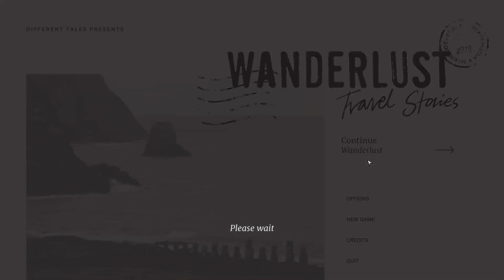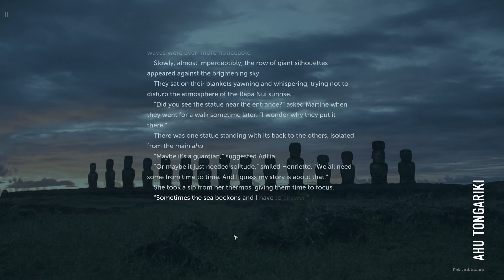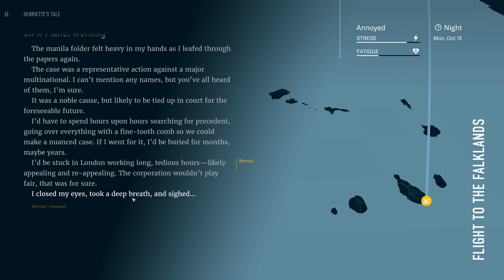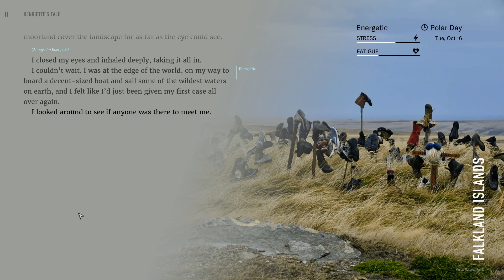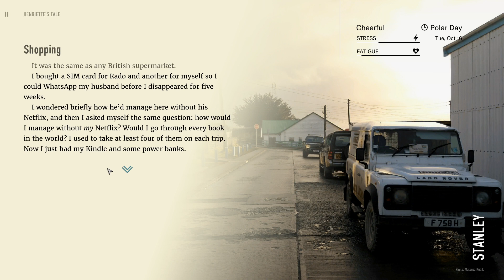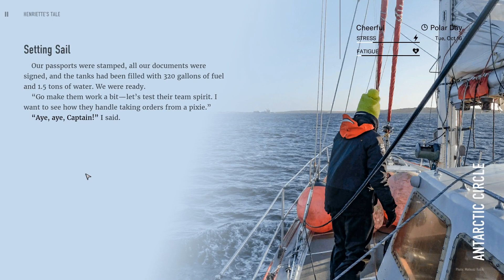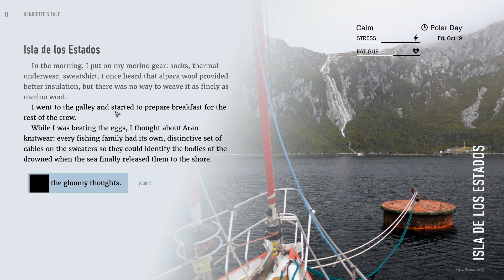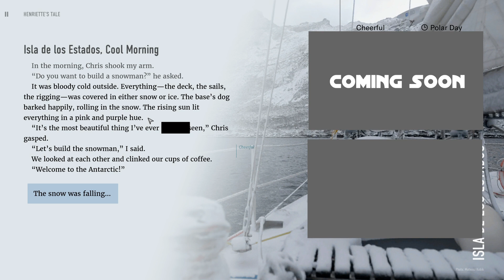Wanderlust Travel Stories (Traveling Adventure) - Sea Fever - Let's Play, Gameplay Ep. 1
Join me in my let's play of Wanderlust, where we play as Henrietta on our journey to Antarctica.

Big thank you to the developer for giving me a key to Wanderlust.

About Wanderlust:
Wanderlust is a real-life inspired adventure game about modern travelers, each with their own desires, hopes, and fears. Accompany them as both a reader and a storyteller, step into their shoes, and decide how the story will unfold. Let the journey change you